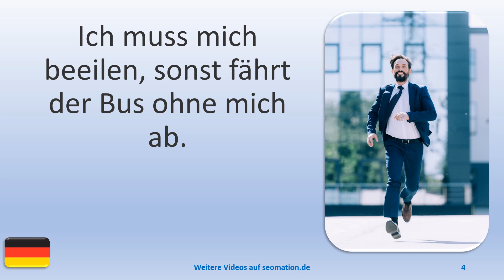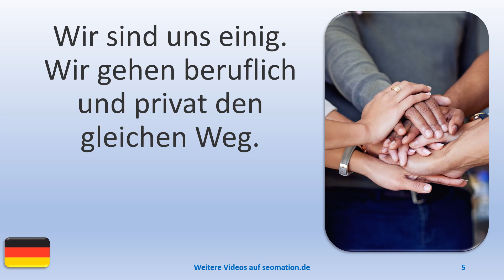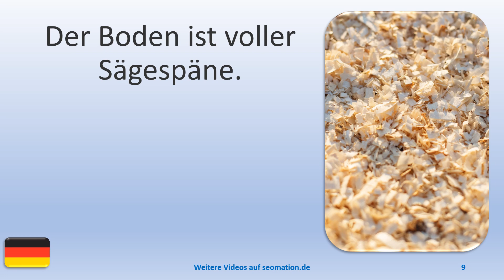▶️9376▶️ Ich lerne Deutsch mit Texten und Bildern in unterschiedlichen Situationen. Lies Info unten!